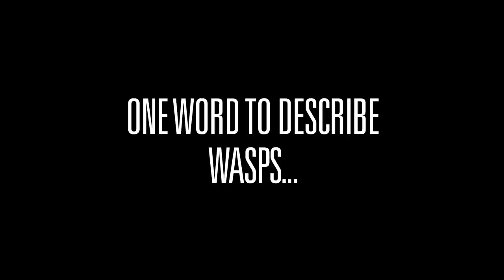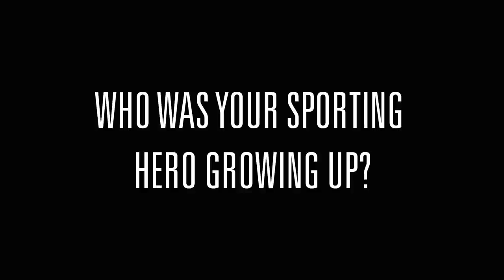Welcome to Wasps - Nick De Luca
Next on our Welcome to Wasps quick-fire round is Scotland international, Nick De Luca. Get to know a little bit more about one of our newest recruits.